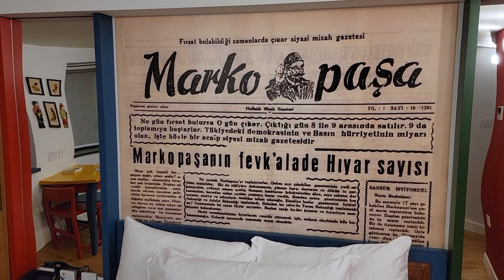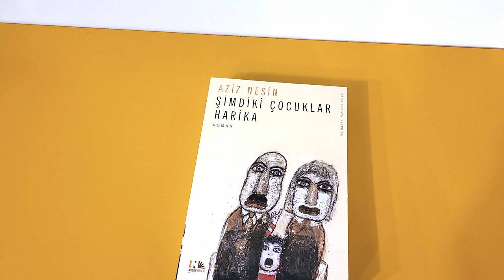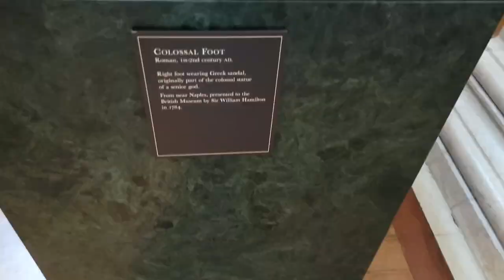Leave Today | EPS 98 - A Bit of Culture Shock in London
We have high hopes for London, and yet even though we all speak the same language, we can't say we aren't experiencing some culture shock. Some things are very new and very cool. Some are just different. And some...well, not so good.

Watch and see our first foray into the land of the ... King.

Artist: Traditional
Song: London Bridge is Falling Down

Artist: Valeria's Klezmer Chariot
Song: Dem Fuksns Jogn

Artist: Traditional
Song: Ty Zh Mene Pidmanula

Artist: Mai Ligne
Song: Driving in the Dark

Artist: Of Men and Wolves
Song: Her Mr

Artist: The Big Let Down
Song: Mother

Artist: Bonkers Beat Club
Song: Streamer